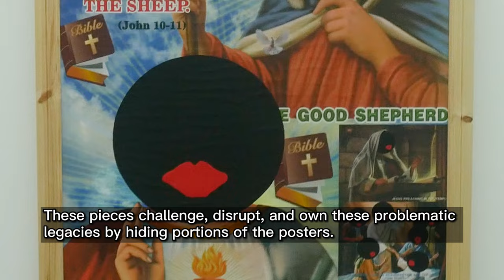Larry Achiampong's striking collages were at Copperfield gallery, London.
Larry Achiampong's striking collages were at Copperfield gallery, London. Confronting Christianity, Colonialism and Computer Games.